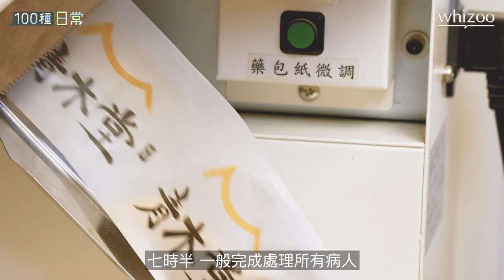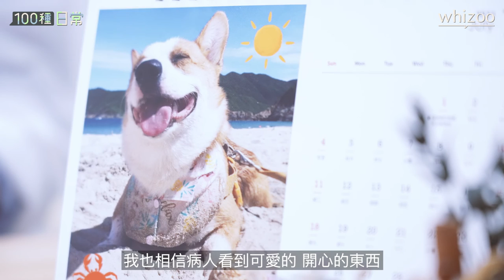香港中醫師的一天｜中醫師一定養生？正骨拔罐針灸日常｜100種日常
究竟香港中醫師的一天是怎樣的？
醫師一天都在忙甚麼？望聞問切？正骨拔罐針灸？配藥？
中醫師是不是一定很養生呢？
今天帶大家去看看青木堂中醫的日常！